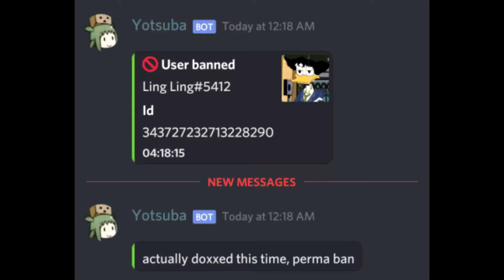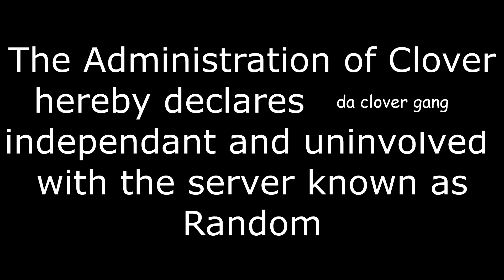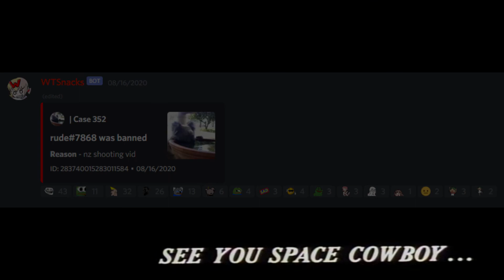Goodbye Green Skies but wit no inv link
we waz kangz.
we waz da clover crew
:sadpepe: